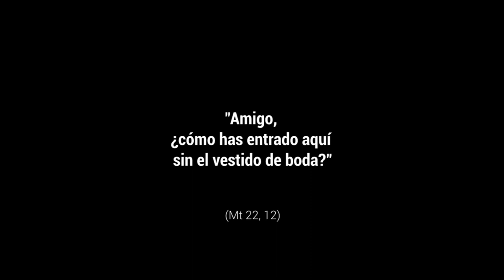El mejor vestido - 28º Domingo del Tiempo Ordinario, Ciclo A.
Mt 22, 1-14. El vídeo de esta semana quiere subrayar el gran regalo que nos ofrece Dios: un amor insistente y para todos.  Es una llamada a participar en una gran fiesta, o en una vida sin límites. Una invitación a vivir desde el amor, el darse, el servir, el compartir…. Todo lo que simboliza y expresa la Eucaristía, todo lo que estamos llamados a contagiar: un estilo de vida, a pesar de las dificultades, gozoso e ilusionado.